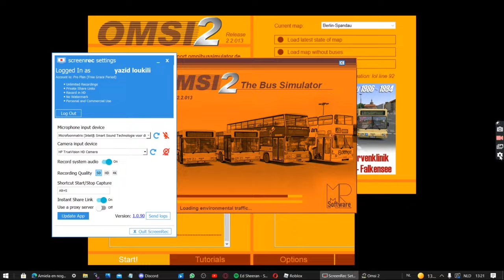Omsi !!!!!!!!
like and sub 20 likes but i didn't see it, please comment we have 20 likes thx :D